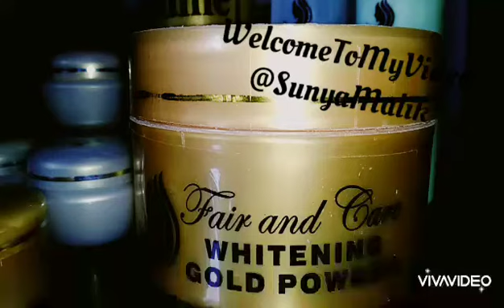30 June 2020